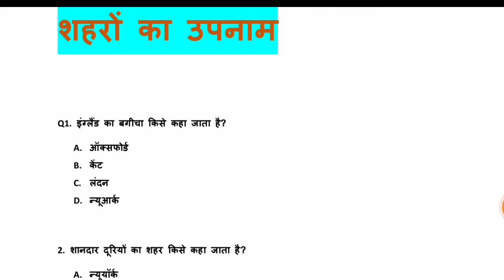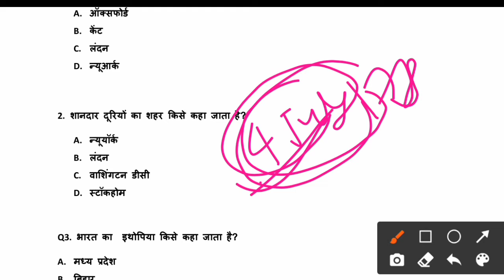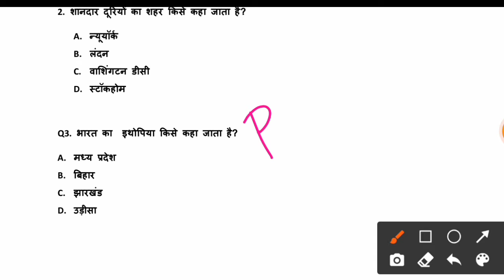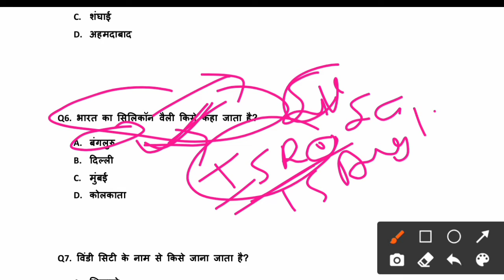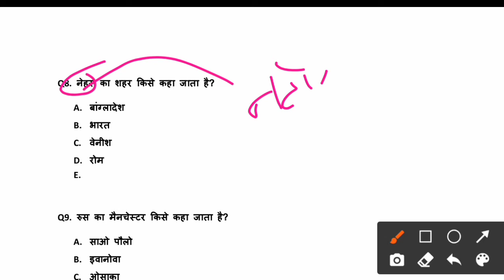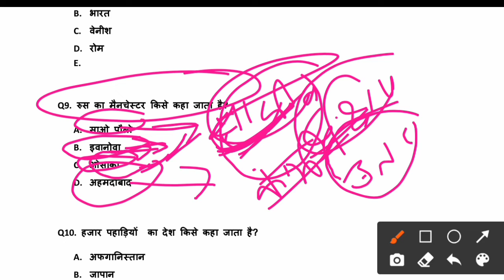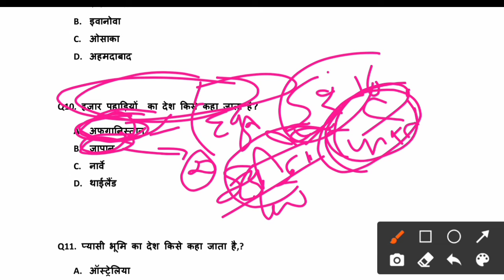नगरों के उपनाम....शहर के उपनाम... सभी परीक्षा के लिए महत्वपूर्ण प्रश्न समझें आसानी से ट्रिक के साथ